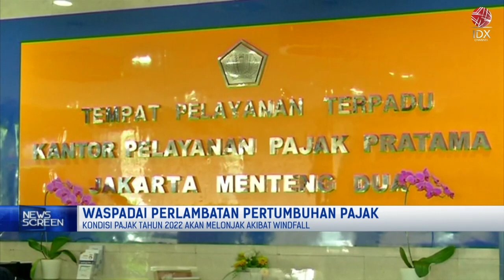Waspadai Perlambatan Pertumbuhan Pajak | NEWS SCREEN 28/11/2022